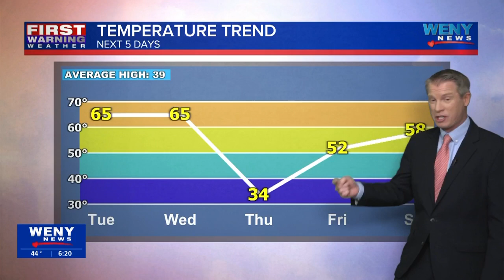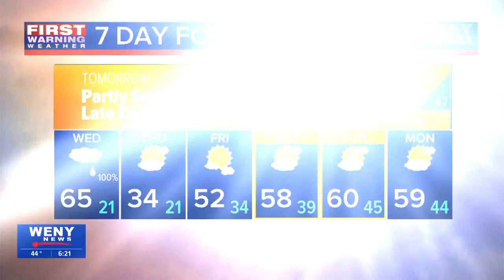2.26.24 Joe Veres' Evening Forecast